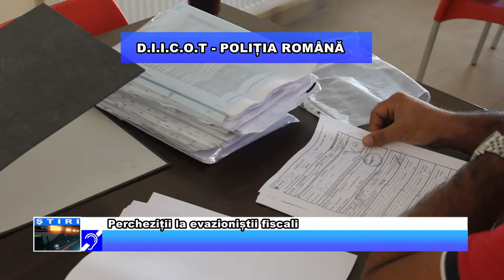Percheziții la evazioniștii fiscali